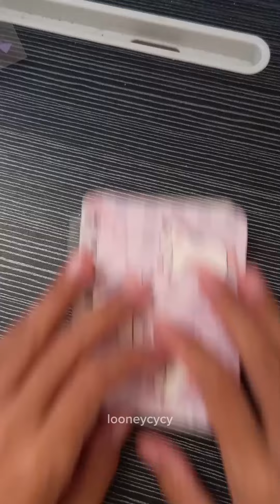journaling book 🝮 with coloring pen and sticker ᪥ [ Looneycycy ]